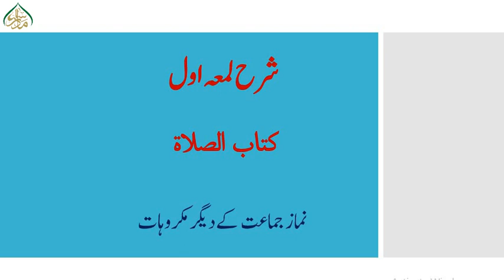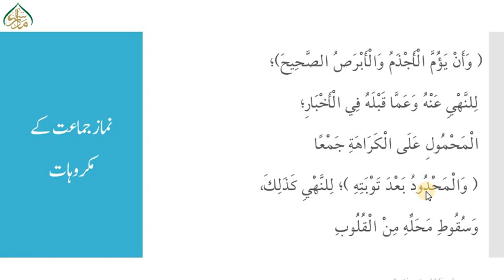شرح لمعۃ،سبق:482 نماز جماعت کے دیگر مکروہات/Sharh e Lumaah :lesson 482